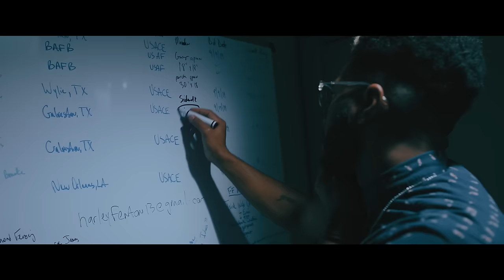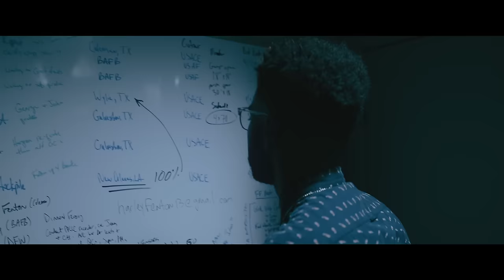Kirstie Fleur - Meeting Place (Official Music Video)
Kirstie Fleur- Meeting Place

LYRICS

You are calling me into your meeting place
Here on this alter I give you my everything
So why are you hiding from me

They said being with you looked differently
So, I met with you religiously.
I was thirsting and dried out and longing for some restitution
You said that you offer, you give it so freely
So here is my yielding my offering.

Why are you hiding from me?
Nothing in this world will suffice
My eyes are seeking a place to hide
My mouth aligning with all of the lies
But your bid paid the highest price
Into the meeting place

Seekers are sensing, you lost us were fighting
Twisting and winding someone please remind me
Where is the meeting place?